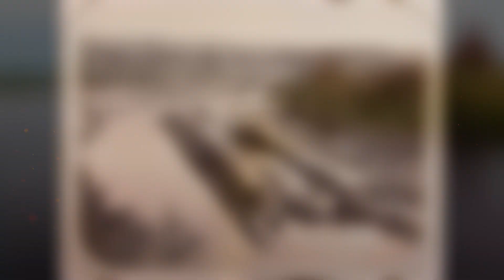Что СКРЫВАЛ СТАЛИН о Беломорканале? Главная ТАЙНА ВОЖДЯ!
Всем нам известна одна из самых таинственных построек прошлого века, строительство Беломорско-Балтийского канала. Но данная постройка до сих хранит в себе множество исторических тайн, которые по сей день - засекречиваются.
К чему была такая спешка в его строительстве, что знал Сталин - но не знали другие?

Смотрите другие ролики:
Выпью ЧАЮ - Полегчает!
Друзья, я очень люблю чай, когда я его пью и читаю ваши добрые комментарии, я понимаю, что поддержка - очень важна, мне она позволяет идти вперёд и не сдаваться!
Если вам нравится канал и вы желаете помочь :
ВИЗА Сбербанк 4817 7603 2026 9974
Благодарю!
Eсли вы хотите чтобы больше людей осознало происходящее, чтобы больше искателей узнали нашу с вами реальную историю, оцените этот ролик по достоинству и поделитесь с друзьями, ведь -
"Вся истина собирается по крупицам, так давайте искать эти крупицы вместе".